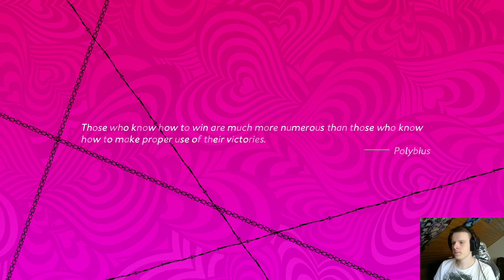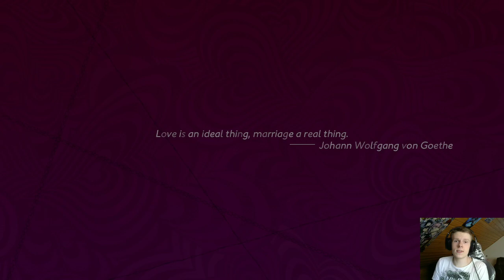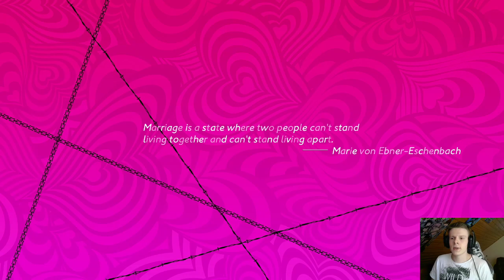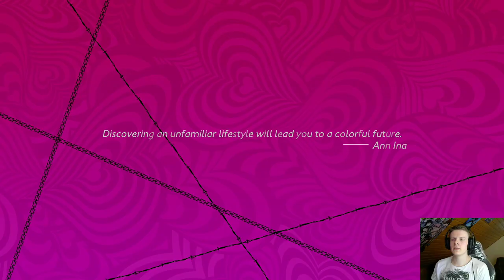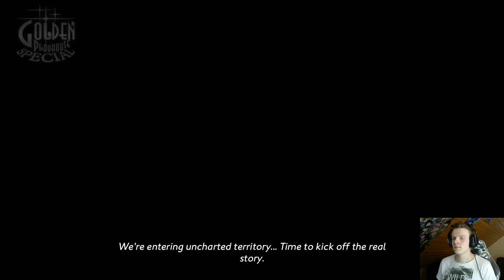Session 2 Catherine Full Body Playthrough